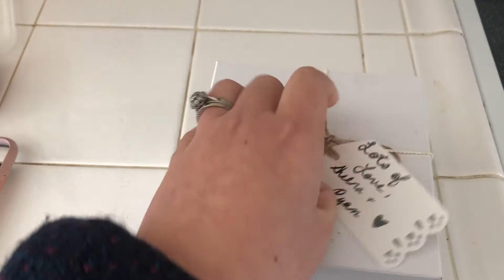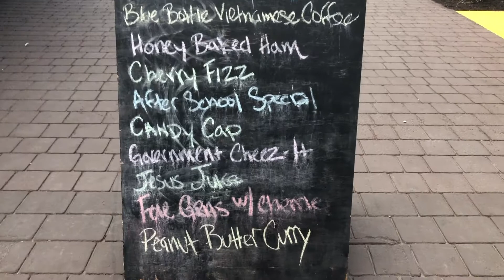Grocery Shopping for Christmas | VLOGMAS DAY 23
We prepare for our family Christmas gathering by heading out to Oakland to pick up items are the Korean market. It’s one of my favorite markets and I usually try to stop by whenever I’m in Oakland. Plus, some doggie footage of course!